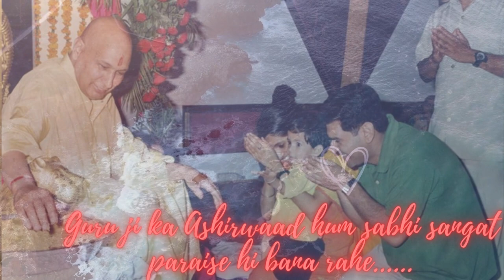Teri bhakti vich mere datiya mann mera lagdaa#simran karla datiya tera simran karla#guru bhajan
simran karle dattiya tera simran karle
bade mandir
naam japte japte hi samay mera vyatit hove
bhakti geet
guru ji japti rahve
raavindar bhajan
dugri mandir
dugri mandir guru ji
chatarpur guru ji
bhati mines bada mandir guru ji
SINGER:- raavinder ji
Jai Guruji Shukrana Ji. 🙏

Shukarana Guruji 🙏